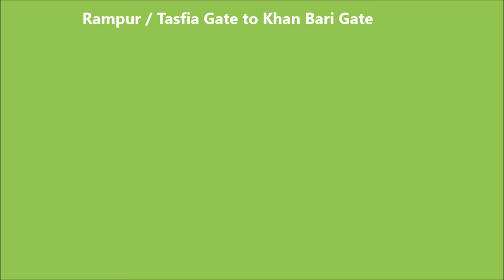Heavy Rain and Water Flow in Chittagong City, Bangladesh. (Mysterious City 2)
Part : 02
এক অদ্ভুত নগরীর চলচিত্র:
অতি বৃষ্টি (heavy rain) ও জোয়ারের পানিতে (water flow) প্লাবিত প্রিয় চট্টগ্রাম ( Chittagong) ।